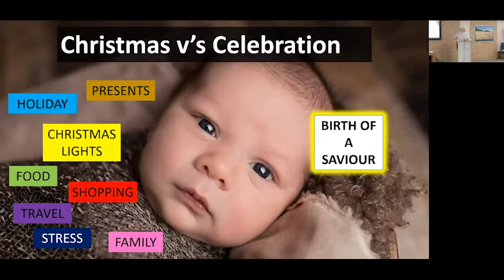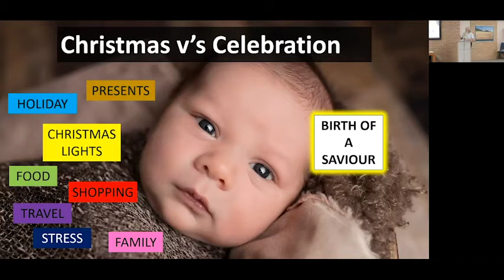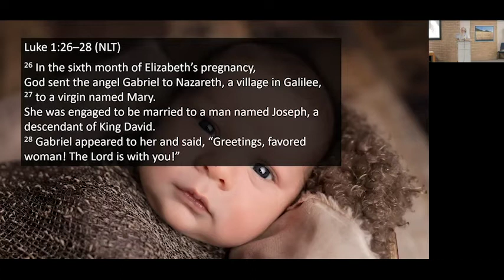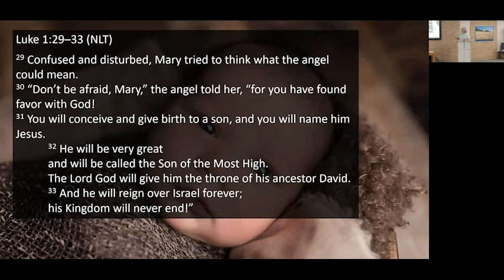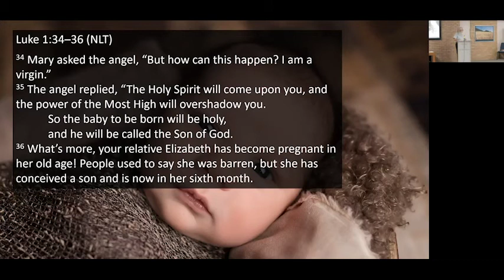Dec 13 20 Sermon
Bible Readings:
1) Luke 1:26-38
2) Luke 1:39-45